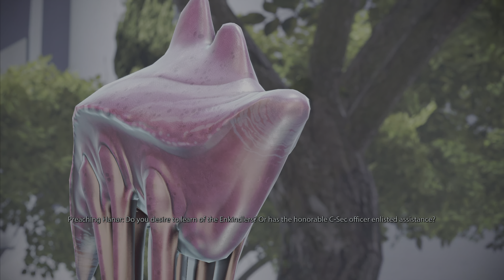Mass Effect 1 Legendary Edition - Full Gameplay Part 3